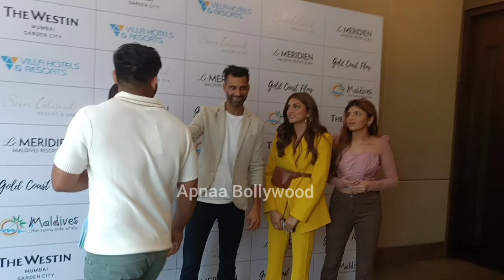Ashi Khanna with Shruti Sinha and Mehak Ghaii at launch of latest Travel IP Show | Damnfam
Ashi Khanna with Shruti Sinha and Mehak Ghaii at launch of latest Travel IP Show | Ashi Khanna